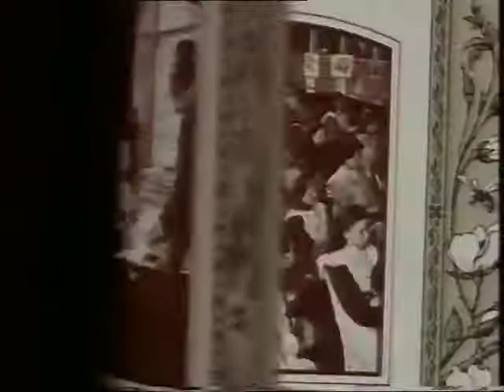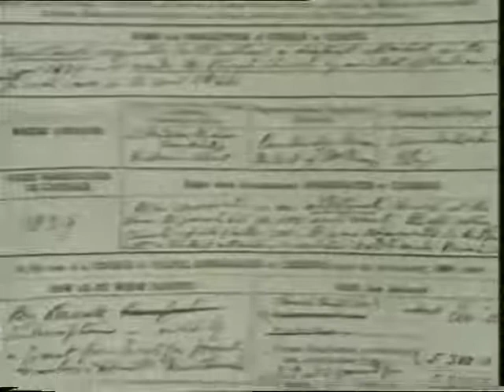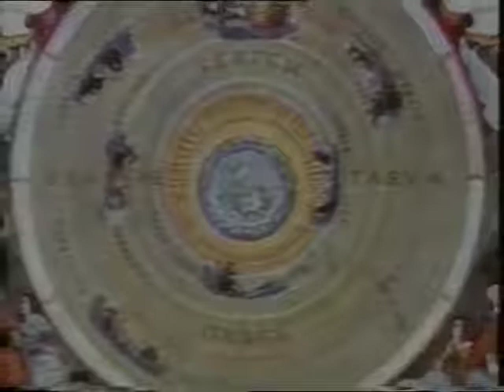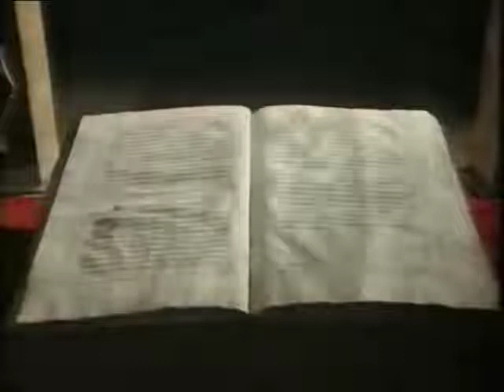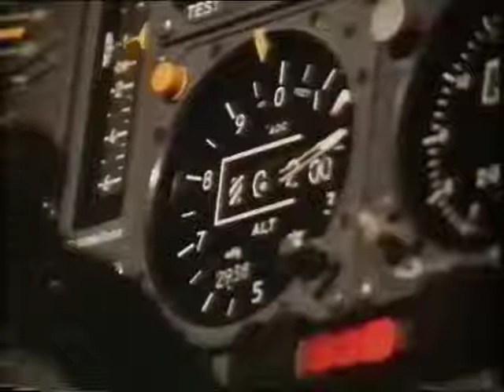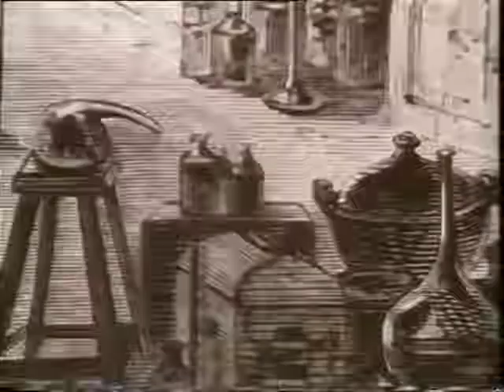Sea of Faith1 The Mechanical Universe (Galileo Descartes Pascal)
Sea of Faith is a six-part documentary television series, written and presented on BBC television in 1984 by Don Cupitt. Don Cupitt is an English philosopher of religion and scholar of Christian theology. He has been an Anglican priest and a professor of the University of Cambridge, though is better known as a popular writer, broadcaster and commentator. He has been described as a "radical theologian", noted for his ideas about "non-realist" philosophy of religion. The program dealt with the history of Christianity in the modern world, focussing especially on how Christianity has responded to challenges such as scientific advances, political atheism and secularisation in general. This is episode 1 of this series, entitled "The Mechanical Universe" and featuring Galileo, Rene Descartes, and Blaise Pascal as they usher in and respond to the dawning of the modern scientific view of the cosmos.
This is one of my favorite documentary series. It's still as insightful, apt, and prescient as it was when it first aired. Enjoy!
The Sea of Faith network was created in response to the airing of the program. It  "Affirms the continuing importance of religious thought and practice as expressions of awe and wonder and
celebrations of spiritual and social values."